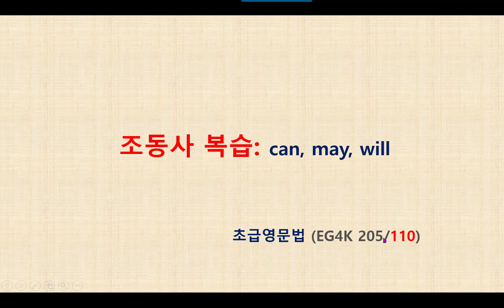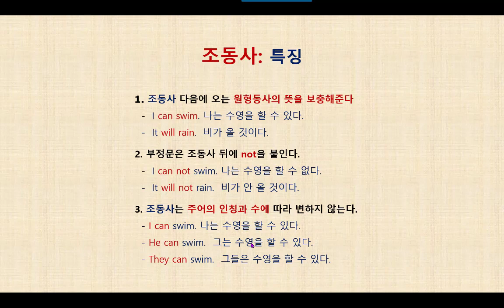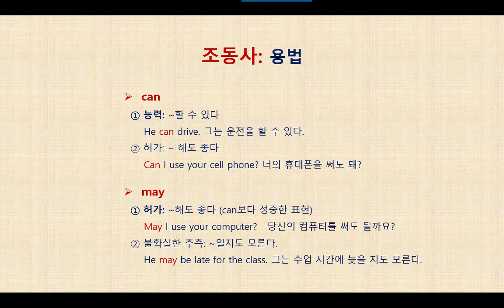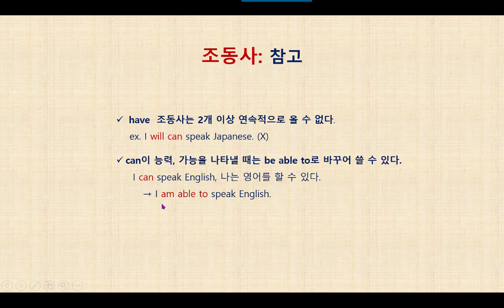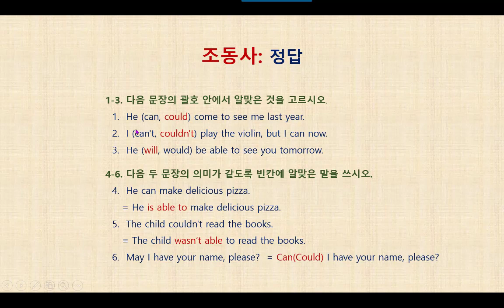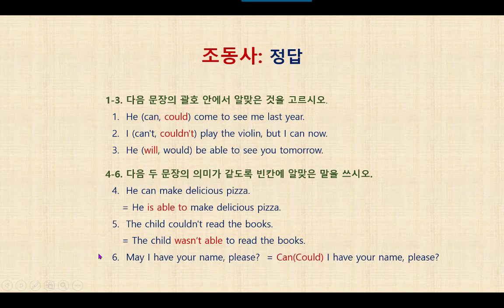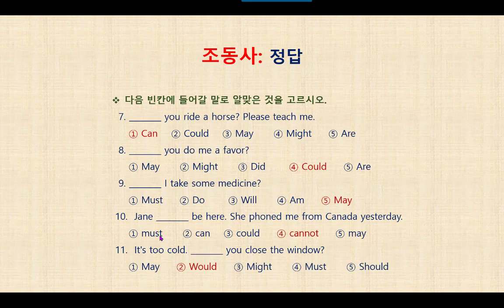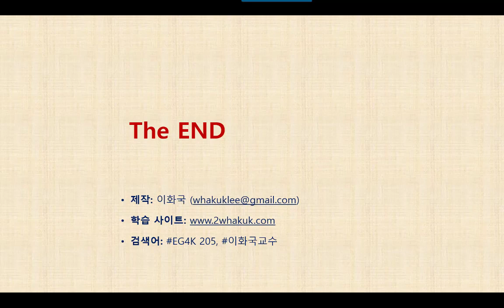영문법 특강 EG4K 205 조동사 복습 - can, may, will